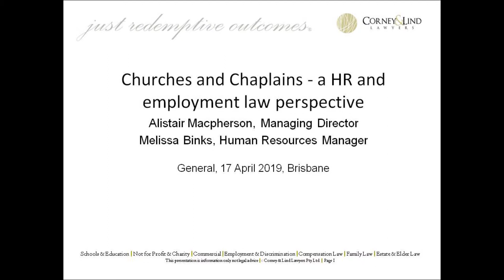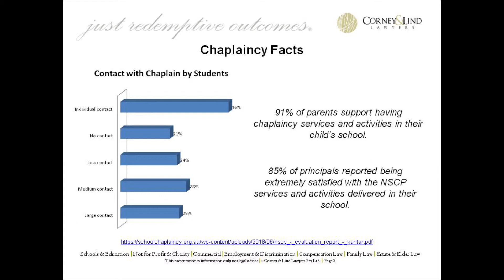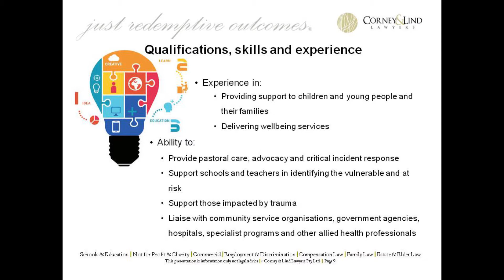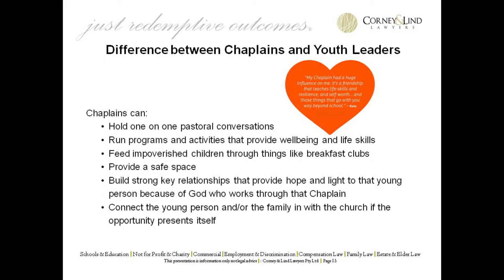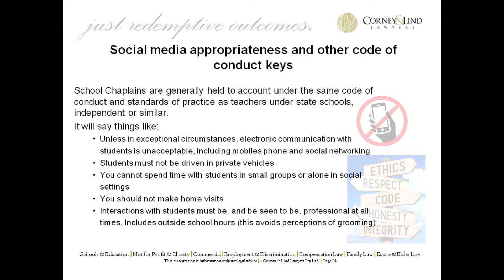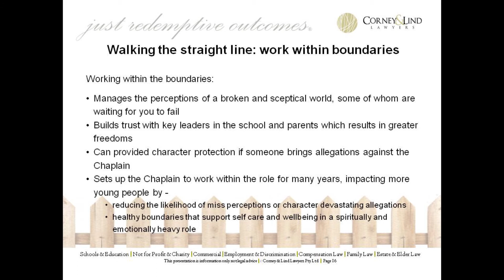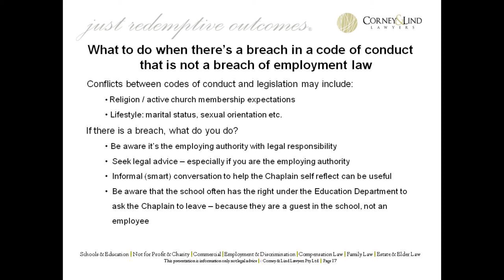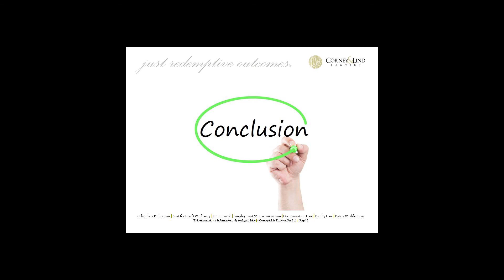Chrches and Chaplains: an HR and Employment Law Perspective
This webinar looks at how churches can support Chaplains as they transition from Church to School. It looks at questions like:

- How churches can help Chaplains prepare for recruitment
- Difference between chaplains v youth leaders
- Social media appropriateness
- Walking the straight line: work within boundaries
- What to do when breach in a code of conduct is not a breach of employment law

Presented by Melissa Binks